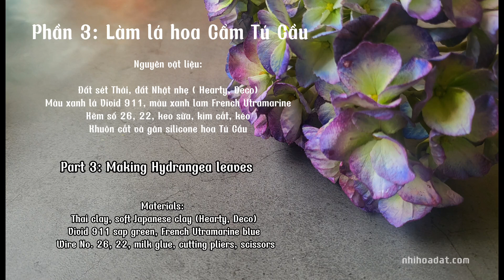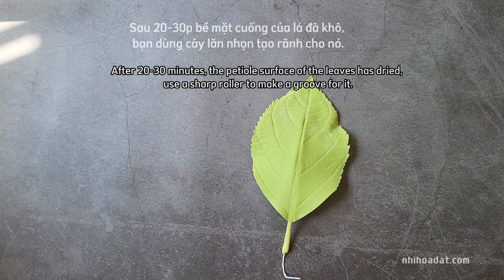Cách làm Hoa Cẩm Tú Cầu bằng đất sét (Phần 3)/ How to make Hydrangea by clay (part 3)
Phần 3: Làm lá Cẩm Tú Cầu.

Address: Nha Trang, Khánh Hòa, Việt Nam.